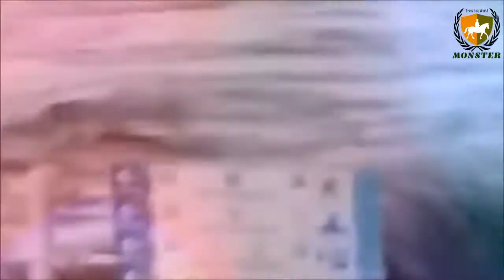Japan Tsunami What was terrible was that day জাপানের সুনামি কি ভয়ঙ্কর ছিল !!!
Japan Tsunami What was terrible was that day,  If you think about it, then you get scared Tsunami, That day the whole world was shouted.